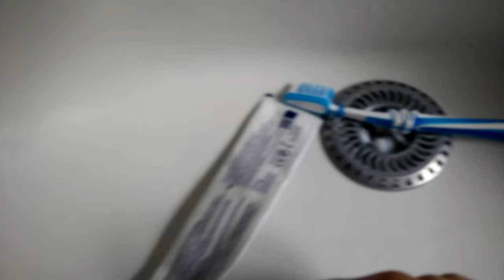One day of Erasmus - Trailer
A Montenegro/Bulgaria production.